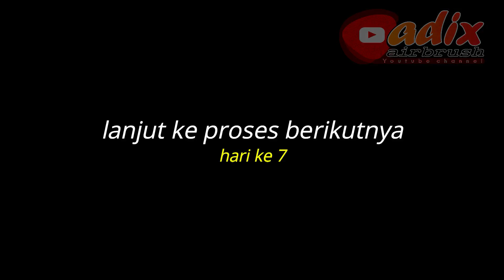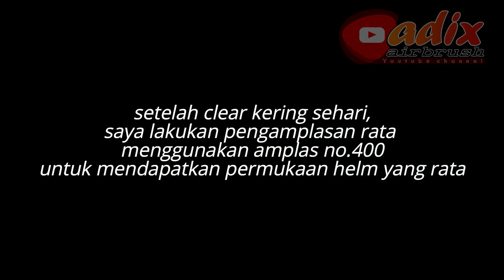REPAINT HELM KYT TT COURSE SPECIAL DESIGN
Halo teman-teman, jumpa lagi di channel youtube adix airbrush, di vidio kali ini saya akan membagikan vidio proses repaint helm kyt tt course mengambil tema airbrush grafis kombinasi logo ktm redbull, yang prosesnya memakan waktu hingga 11 hari pengerjaan ( diluar pengerjaan design & proses pembuatan mal cutting stikernya, biasanya design & cutting membutuhkan waktu 1minggu lebih )
buat yang bertanya berapa biaya repaint seperti ini ?, biayanya 4 juta sudah termasuk helmnya (abaikan jika dianggap mahal)

mohon maaf mulai 2021 adix airbrush sudah tidak menerima repaint dalam bentuk apapun, jika teman-teman membutuhkan jasa repaint, silahkan ke tempat repaint terdekat di kota anda, atau bisa mencari info di grup FB "Komunitas Airbrush Indonesia"